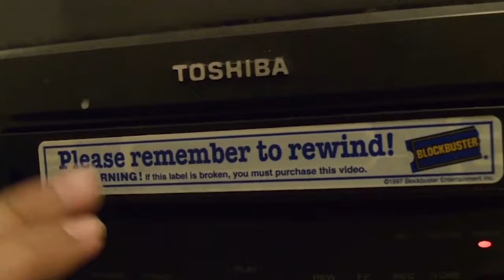California Republic Comic Con 2019: Glow Panel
while wrestling fans get a chance to learn everything about the GLOW from the 1980's GLOW stars Patricia Summerland known as Sunny the California Girl, and Tracee Meltzer known as Roxy Astor.

Its Recording Time Media. It is prohibit to copy, download, and reupload any content without permission from Steven Alvarez.